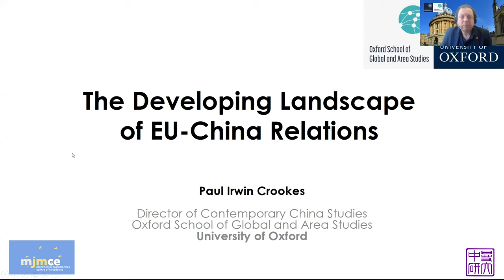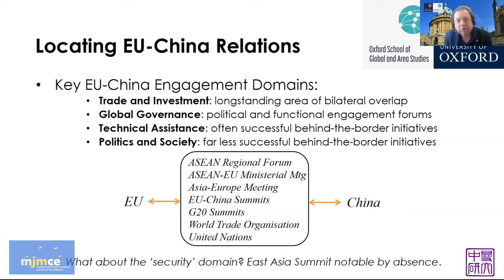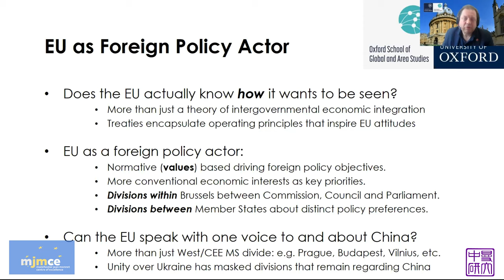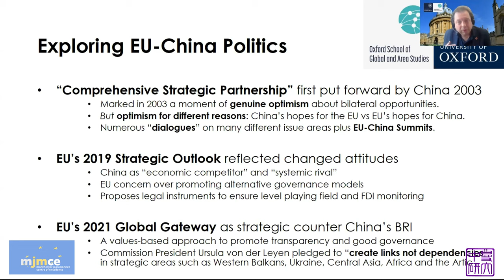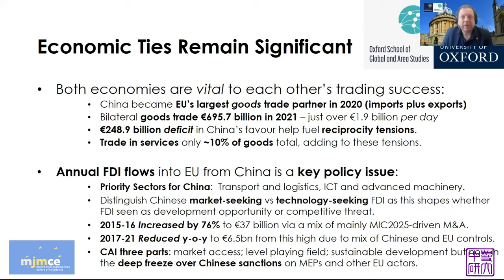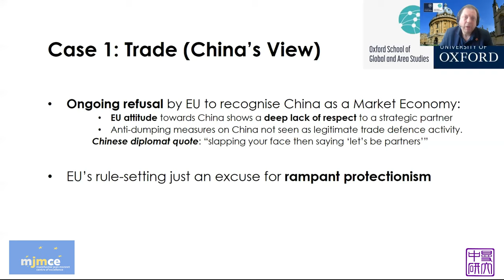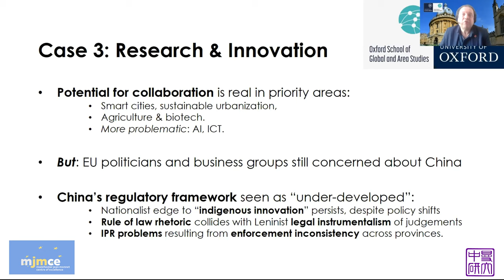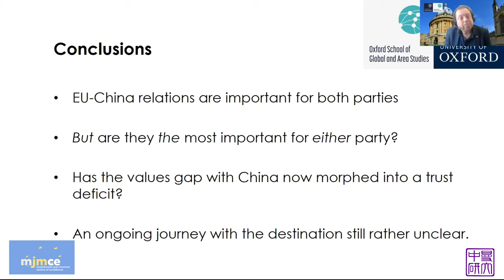Paul Crookes | The Developing Landscape of EU-China Relations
𝗢𝘃𝗲𝗿𝘃𝗶𝗲𝘄
This video is a recording of Paul Crookes' webinar on "The Developing Lanscape of EU-China Relations", co-hosted by Manchester JMCE & Manchester China Institute on 6th April 2022.
𝗘𝘃𝗲𝗻𝘁 𝗱𝗲𝘁𝗮𝗶𝗹𝘀
This Seminar will analyse the current relationship between the European Union and China to assess the key characteristics and issues of tension in major policy areas, presenting evidence of ongoing opportunities for cooperation on the one hand but also of serious inhibitors to progress and areas of overt conflict on the other. In so doing, the presentation will examine how the EU’s engagement with China as a distinctly normative power within the international system is evolving and will outline how the complex political and institutional structures in Europe continue to impact EU-China relations.
𝗦𝗽𝗲𝗮𝗸𝗲𝗿
Professor Paul Irwin Crookes (University of Oxford)

Director of Graduate Studies, Oxford School of Global and Area Studies; Director of Contemporary China Studies; Associate Professor, Contemporary China Studies

Prof. Paul Irwin Crookes is an experienced China business and academic specialist in International Relations and Political Economy, whose research examines UK-China economic relations after Brexit and the politics of EU-China relations. Prof. Crookes’s research focuses on Europe’s economic and political relations with China, Asia-Pacific balance of power and China’s innovation capabilities.

Since October 2011 Prof. Crookes has been based at Oxford where he is offering classes on China's foreign policy and international relations as part of the teaching team in Contemporary Chinese Studies. Prior to this, he was a lecturer at the University of Manchester where he taught the courses International Relations of East Asia and the Politics of the European Union.

Prof. Crookes embarked on an academic career after working for 20 years in the international IT industry, a role which took him on work assignments to the United States, Europe, India and China. During this time, he provided technology-led consultancy services to many different kinds of organisations, including high-tech start-ups, multinational corporations, financial institutions, and government agencies.

He has also published work in journals such as China Information, International Politics, The RUSI Journal, European Foreign Affairs Review and China’s World as well as written articles on China’s international relations for online policy forums such as Asia Dialogue, ChinaFile and Europe’s World.